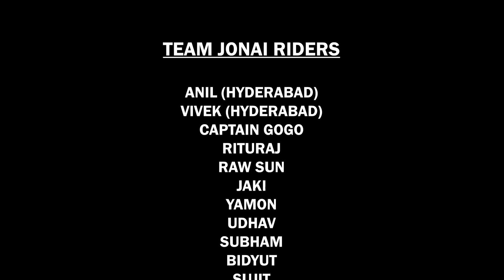LACHEN TO GURUDONGMAR || SIKKIM || TEAM JONAI RIDERS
Journey from Lachen to Gurudongmar Lake situated in North Sikkim.

Team Jonai Riders:
Anil (Hyderabad)
Vivek (Hyderabad)
Captain Gogo
Rituraj
Raw Sun
Jaki
Yamon
Udhav
Subham
Bidyut
Sujit
Debo
Sanju
Warish
Ricky
Pulak
Himangshu
Debasish
Gauranga